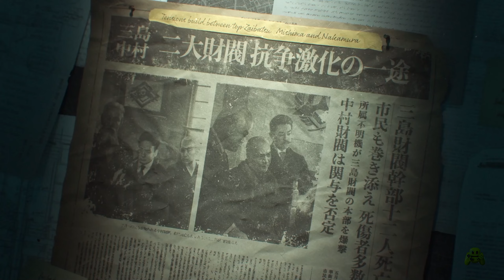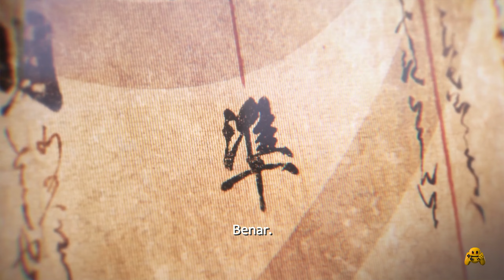TEKKEN 8 Story Gameplay Episode FULL GAME - Subtitle Indonesia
Tekken 8 Story Gameplay PS5 Xbox Series X No Commentary Subtitle Indonesia
Menampilkan semua cutscene edisi film / Full Custscene, semua Boss Fight / Boss Fight, semua karakter, momen terbaik / Best Moment, Final Boss dan semua alur cerita, semua alur cerita subtitle indonesia / sub indo.

Selamat menonton!